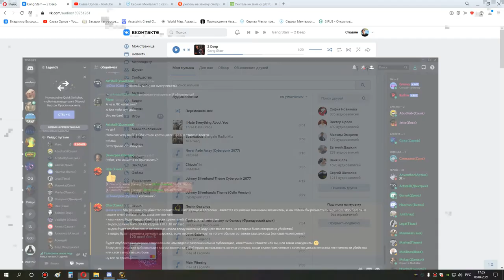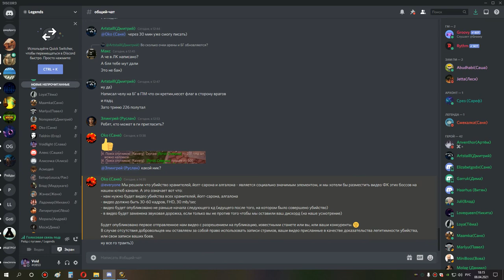2я часть око+ос+накс 25 рпал бдк 08 04 21